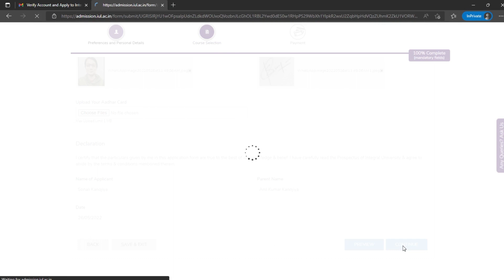Integral University Lucknow | How to fill online application for admission to Integral University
Admissions are open to various courses from 1st June. Here are some easy steps to apply online for admissions at Integral University.
Fill out application forms today & be an Integralite!